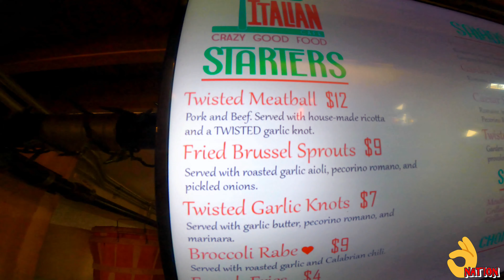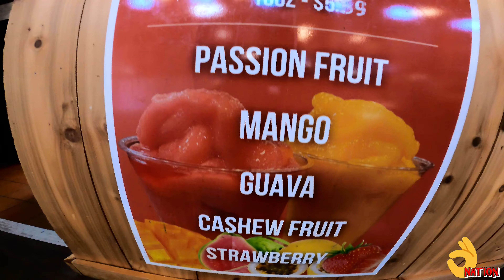LAST TIME EATING AT THE TWISTED ITALIAN. PARKVILLE MARKET FOOD REVIEW. SUBSCRIBE OR NOT!!!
WELCOME BACK MY PEOPLE'S. WE HIT UP THE TWISTED ITALIAN PARKVILLE MARKET FOOD. LADY (MANAGER) TOLD US SATURDAY IT WAS THEY'RE LAST DAY AT PARKVILLE MARKET. PLEASE SHOW THEM SOME LOVE BEFORE THEY CLOSE.